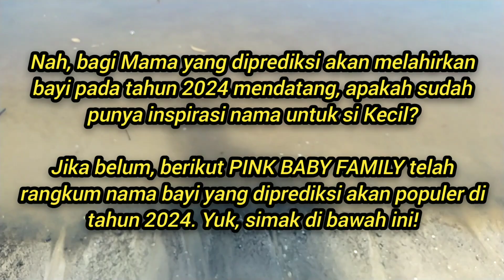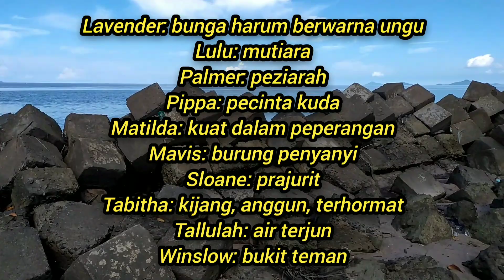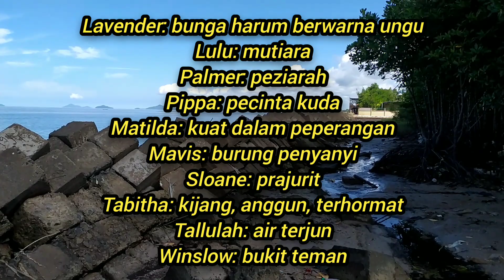RANGKAIAN NAMA BAYI YANG DI PREDIKSI AKAN POPULER DI TAHUN 2024